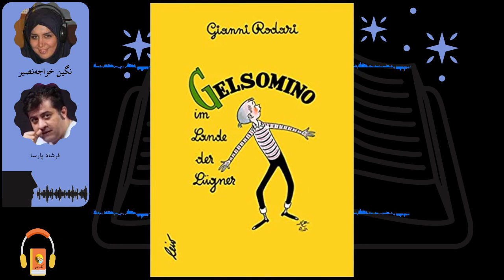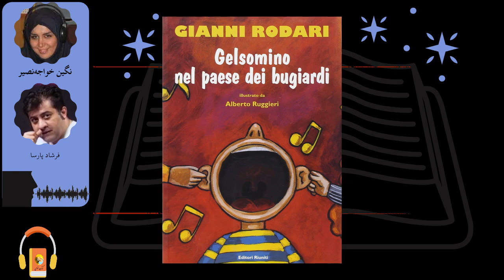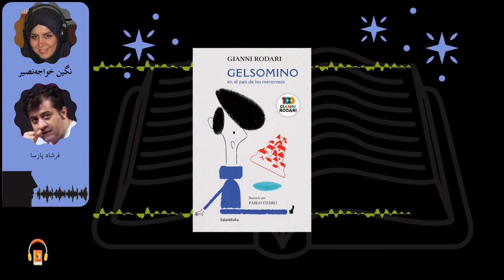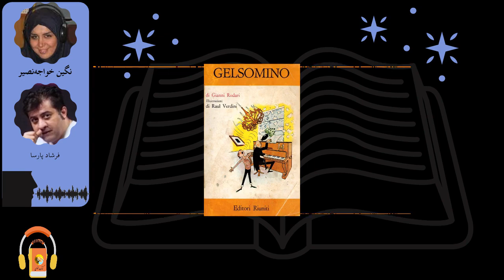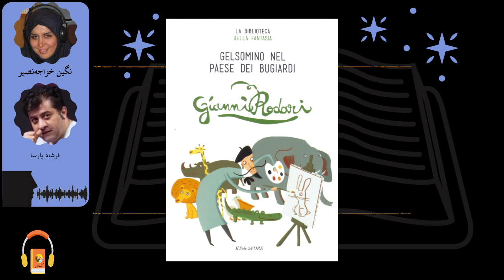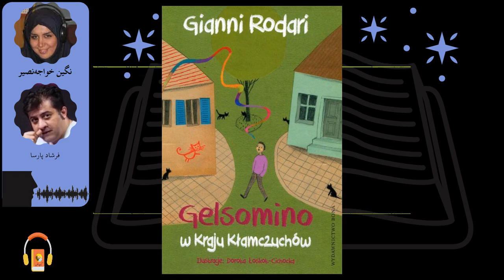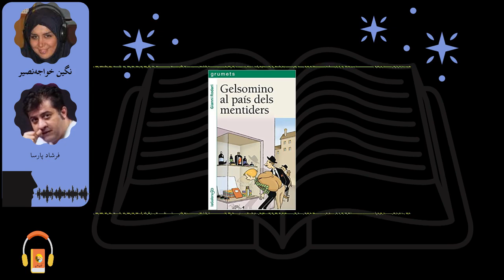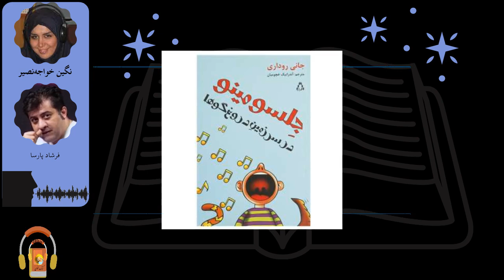کتاب صوتی جلسومینو در سرزمین دروغگوها اثر جانی روداری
«جلسومینو» پسربچه‌ای با صدای خیلی بلند است. صدای او در و دیوار و شیشه‌ها را ویران می‌کند. جلسومینو از خانواده و شهرش رانده می‌شود و از سرزمین وارونه‌ها سر درمی‌آورد؛ سرزمینی که همه‌چیز در آن برعکس است!

این کتاب دربردارنده‌ی داستانی ایتالیایی است که برای کودکان و نوجوانان نگاشته شده و ماجرای پسری به نام «جلسومینو» است.
جلسومینو پسری معمولی است و تنها تفاوتش با بچه‌های دیگر، صدای عجیب و قدرتمند اوست که موجب دردسر او و مزاحمتِ شهروندان شده است. جلسومینو به دنبال راهی است که بتواند از صدای خود برای کمک به دیگران و آرامش آنها استفاده کند.

درباره‌ی نویسنده:
«جانی روداری» (۲۳ اکتبر ۱۹۲۰-۱۴ آوریل۱۹۸۰) نویسنده و روزنامه‌نگار ایتالیایی بود که شهرتش را مدیون داستان‌هایی است که برای کودکان نوشته است.
او در سال ۱۹۷۰ جایزه‌ی معتبر «هانس کریستین اندرسن» را به دست آورد و بسیاری از منتقدان او را مهم‌ترین نویسنده‌ی کودکان ایتالیا در قرن بیستم می‌دانند. آثار او به چندین زبان ترجمه شده است.
روداری درباره‌ی این کتابش می‌گوید: «مدت‌ها بود که می‌خواستم داستانی درباره‌ی راستی و حقیقت بنویسم و خدا را شکر آن را، بدون هیچ گونه زحمتی، نوشتم. چنین قصه‌هایی کمک می‌کنند تا دروغ در میان انسان‌ها کمتر شود.»
آثار ترجمه‌شده از او در ایران عبارت‌اند از:
«جیپ در تلویزیون و داستان‌های کُرات دیگر»، «بنفشه‌ای در قطب»، « قصه‌ها و افسانه‌ها»، «مارکو و میرکو»، «داستان‌های ماشین تحریر »، «کیک آسمانی»، «داستان‌های تلفنی»، «دختری که نمی‌خواست بزرگ شود»، «همه چیز با یک تمساح شروع شد»، «ماجراهای پیازچه»، «ماجراهای چیپولینو»، «داستانک‌های آلیس»، «جلسومینو در سرزمین دروغ‌گوها»، «قصه‌هایی برای یک لبخند» و «داستان‌هایی برای سرگرمی».

کتاب مرجع
Gelsomino nel paese dei bugiardi

راوی: نگین خواجه نصیر، فرشاد پارسا

00:00:00 فصل اول
00:25:13 فصل دوم
00:47:57 فصل سوم
01:24:25 فصل چهارم